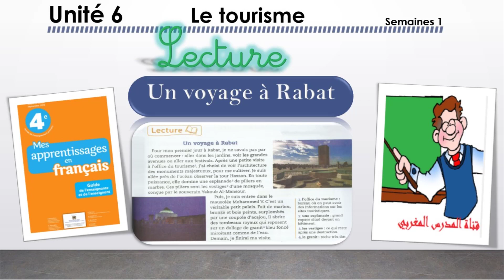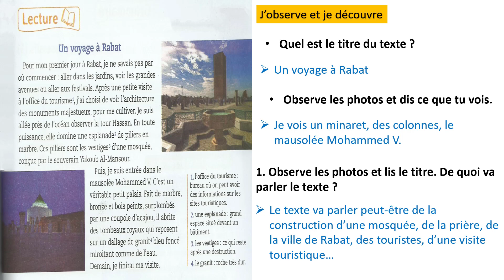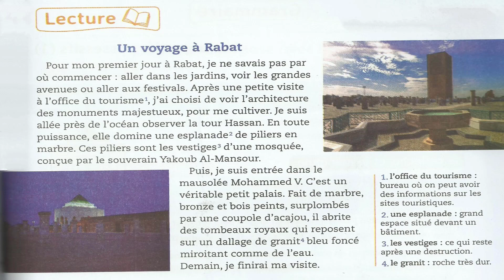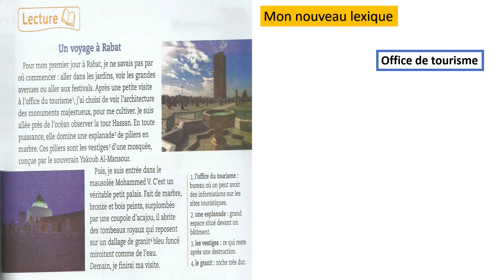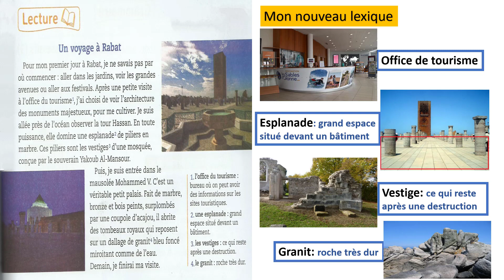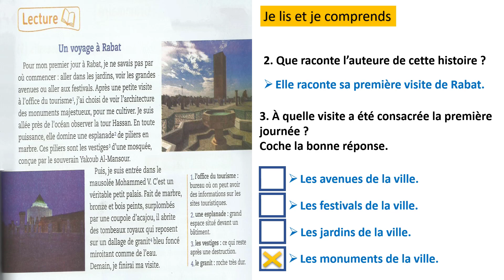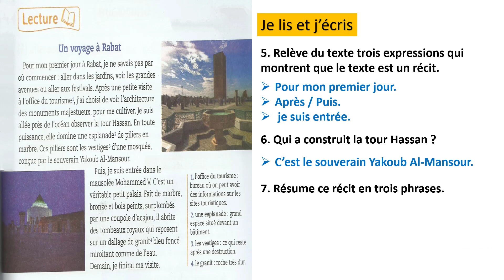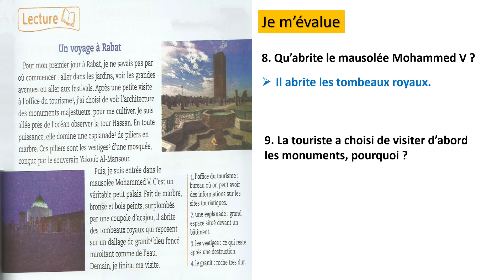lecture 1: un voyage à Rabat / unité 6 / semaine 1 / page 169 / Mes apprentissages en français 4AP